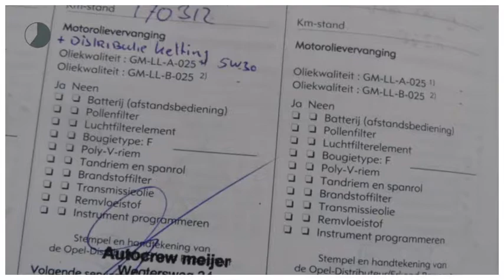Opel Signum 2.2 16V Leer Ecc Trekhaak NweKetting